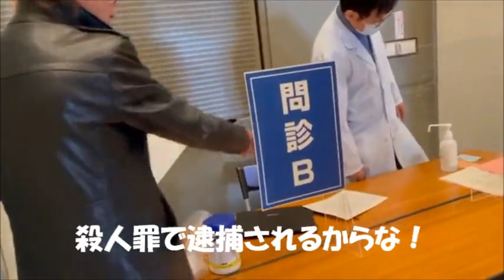【接種会場妨害】先輩方、こいつら一体誰なんだ？？医療従事者が可哀そうなんだが・・・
医療従事者の先輩方、本当にお疲れ様です。

New! 2021年5月25日最新作
7th オーディオブック（動画有り）
▼『神への反逆児‐高次元マインドセット』
収録時間：5時間40分

6th オーディオブック（動画有り）
▼『ゴッド・オブ・アルフェラッツ‐神々の惑星』

5th オーディオブック（動画有り）
▼『アンタレス・シークレッツ 2020』

4th オーディオブック
▼『高次元と意識の秘密』

3rd オーディオブック（動画有り）
▼『シークレット・ストゥーラ』

2nd オーディオブック
▼『アヴァランシェ』

1st オーディオブック
▼『2062シークレッツ』